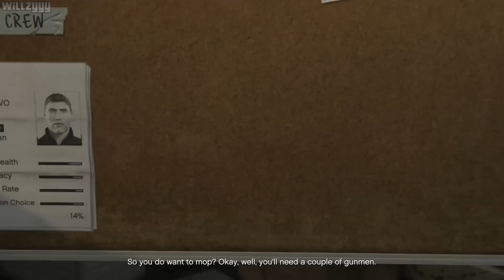GTA 5 (PS4) - Mission #60 - Architects Plans [Gold Medal]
GTA 5 Gold Medal Walkthrough - Mission #60 - Architects Plans, recorded in full HD.

Los Santos: a sprawling sun-soaked metropolis full of self-help gurus, starlets and fading celebrities struggling to stay afloat in an era of economic uncertainty and cheap reality TV. Amidst the turmoil, three very different criminals plot their own chances of survival and success. Running out of options, the crew risks everything in a series of daring and dangerous heists that could set them up for life.

● Platform: Playstation 4 (Also available for Sony Playstation 3 and Microsoft Xbox 360/One)
● Recorded using Hauppauge HD PVR 2 - Gaming Edition
● Rendered using Adobe Premiere Pro CS6

● Hauppauge HD PVR 2 Gaming Edition! (Record Console Gameplay):